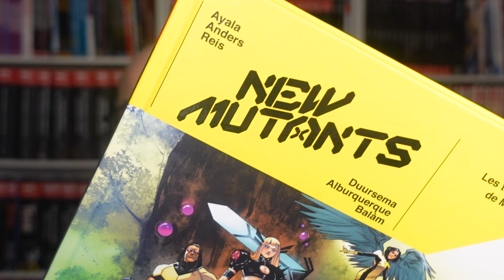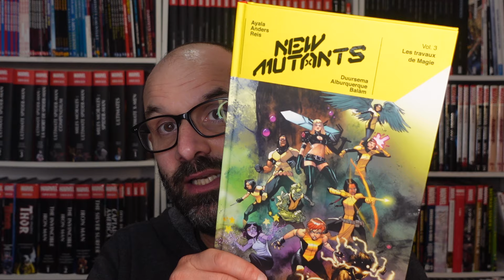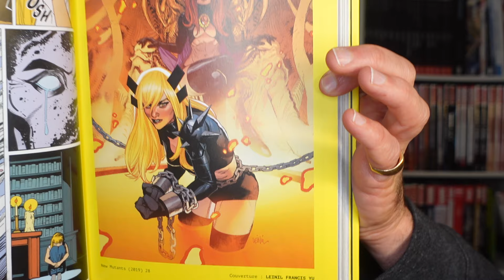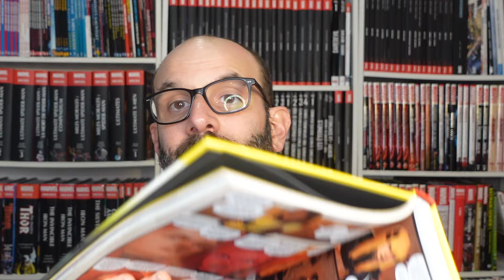3ème Deluxe pour NEW MUTANTS époque KRAKOA !